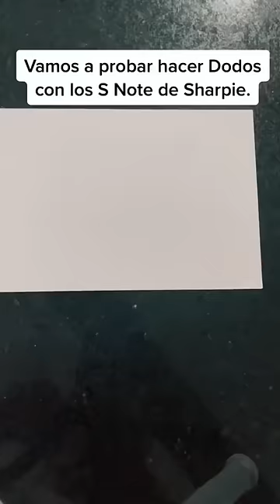Hicimos doodles con los S-Note de Sharpie.